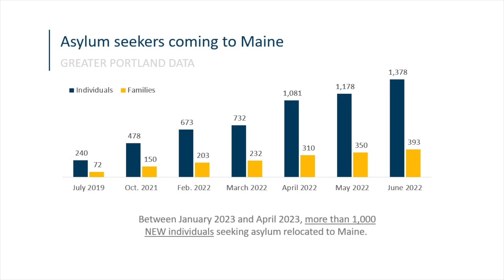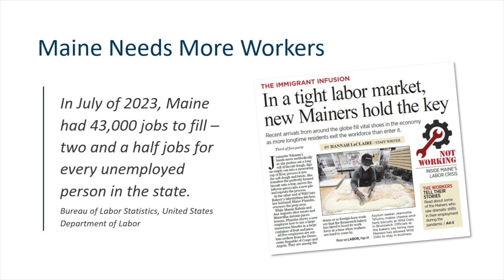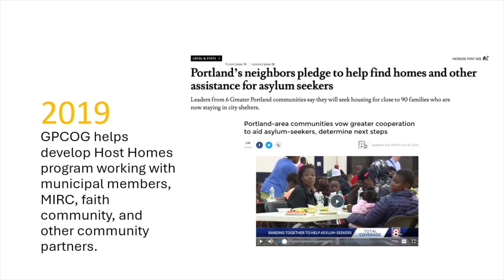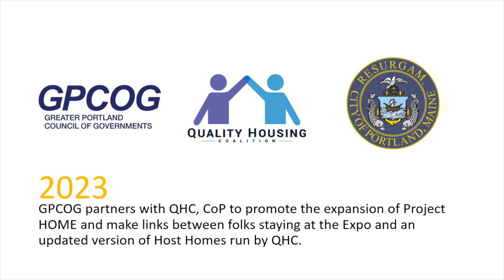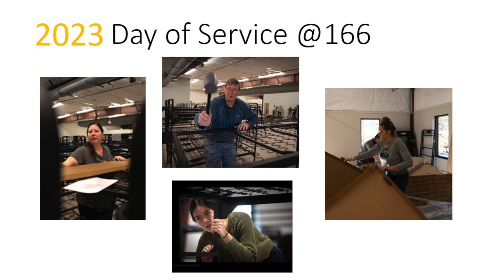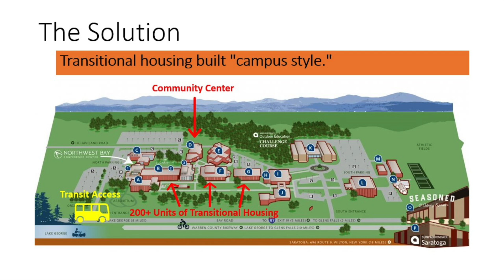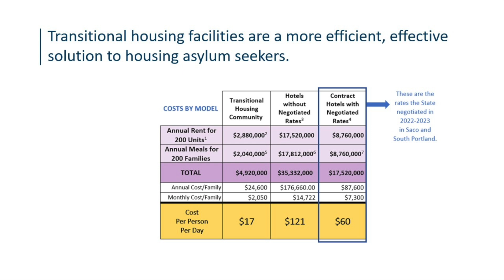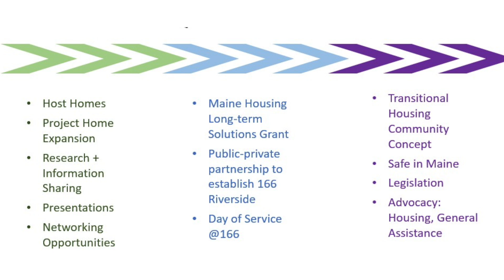Welcoming New Mainers: 2019-2024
Presentation by Belinda Ray, Director of Strategic Partnerships at the Greater Portland Council of Governments (GPCOG).